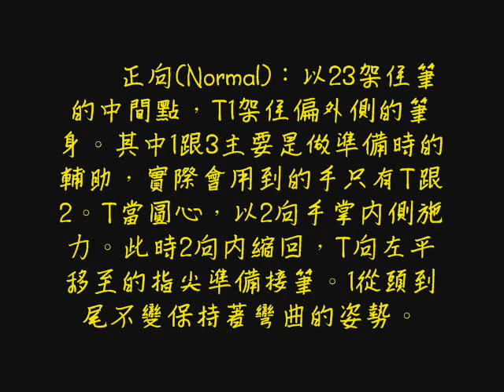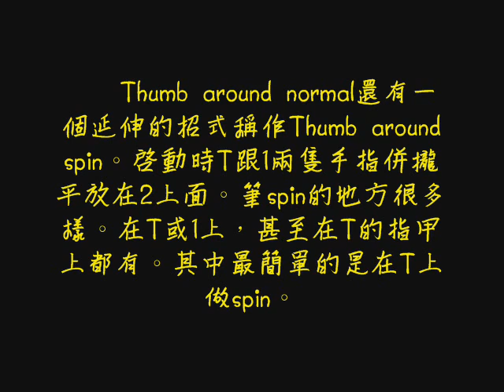轉筆基礎四招 - thumb around教學 Loser製作